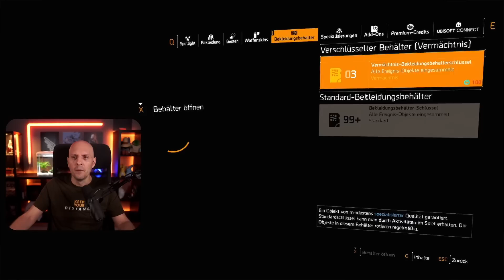Neue Fahndung Cursed The Division 2 / Fahndung Season 11 The Division 2 /The Division 2 Deutsch NEWS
Neue Fahndung mit dem Ziel CURSED in der Season 11 in The Division 2.

News in Season 11 The Division 2.
Next-Level Audio in The Division 2 mit Immerse Gaming HIVE.

Tom Clancy's The Division 2 ist ein Shooter-RPG mit Kampagne-, Koop- und PvP-Modi, die noch mehr Abwechslungsreichtum in Einsätzen und Herausforderungen bieten. Das neue Fortschrittssystem birgt viele Überraschungen und Innovationen, die neue Spielmöglichkeiten eröffnen.
The Division 2 Deutsch

✅ Video geschaut
✅ Video liken

Mein Equipment
GAMING PC:

STREAMING PC:
Prozessor: Intel Core i7-10700K *
Graka: ASUS RTX 3060ti *